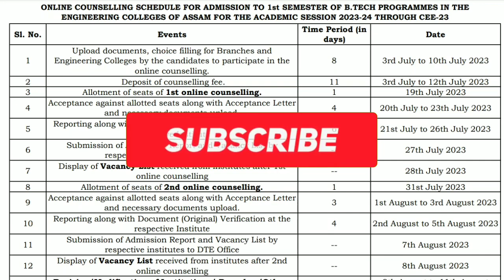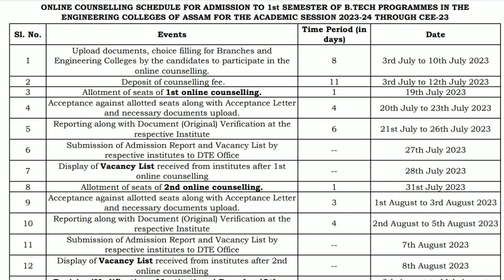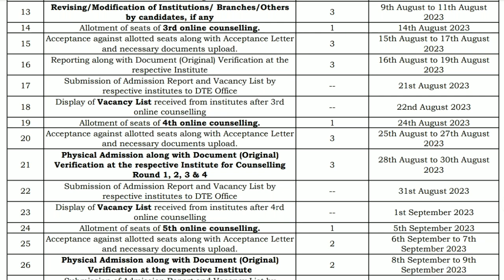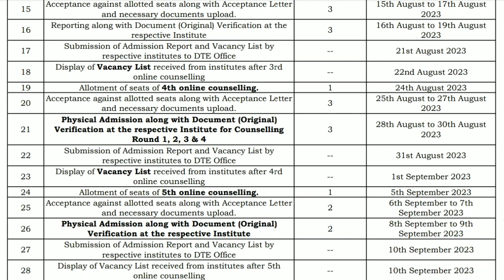Assam CEE 2023 Counseling Schedule🔥✅Counseling কেইটা হব? ✅Counseling ৰ কিমান দিন পিছত Admission হব?